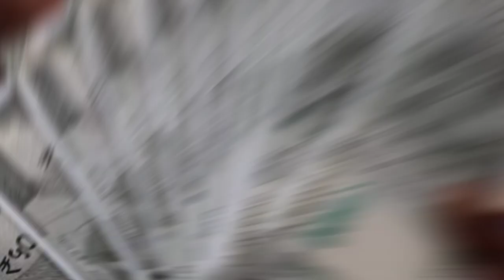फिटकरी के हैरान कर देने वाले उपायों के बारे में जानेंगे तो चौक जाएंगे आप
fitkari ke upay
fitkari ke upay bataiye
fitkari ke upay love with
astrology
fitkari ke upay pradeep mishra
fitkari ke upay bataye
fitkari ke upay for money
fitkari ke upay pandit suresh
pandey
fitkari ke upay shailendra
pandey
fitkari ke upay dr y rakhi
fitkari ke upay veena
bhadoriya
फिटकरी के उपाय
फिटकरी के उपाय बताइए
फिटकरी के उपाय बताओ
फिटकरी के उपाय बताएं
फिटकरी के चमत्कारी उपाय
फिटकरी के अचूक उपाय
फिटकरी से कर्ज मुक्ति के उपाय
vastu shastra for home
vastu shastra
vastu shastra movie
vastu shastra naam
vastu shastra full movie
vastu shastra ke anusar ghar
ka naksha
vastu shastra for home in
marathi
vastu shastra tips
kannada
vastu shastra ke anusar